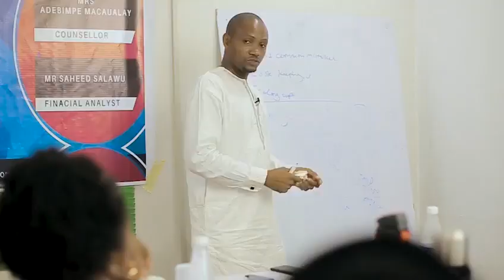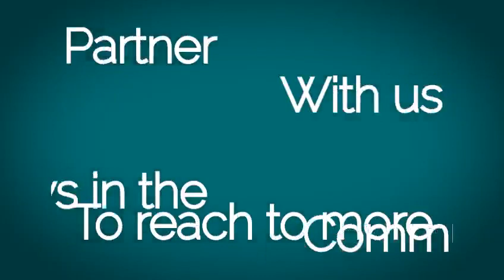International Widow's Day 2022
International Widows Day, SDG goals: No poverty, Zero hunger